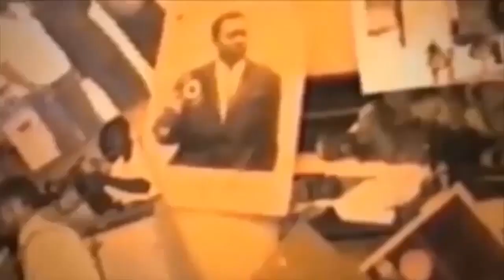NANI ALOBI QUE VICTORIA EKUFA SUKA PREPARATION YA 6EME ANNIVERSER DEPUIS SA MORT INVITE WATA ET JB